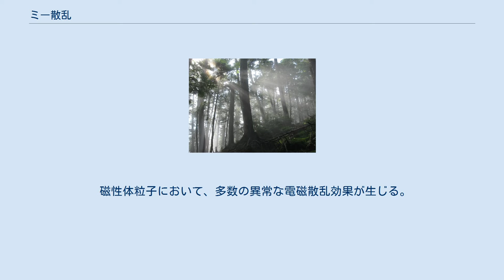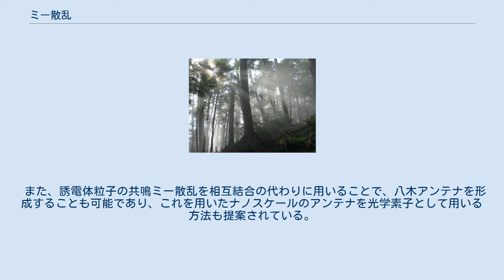ミー散乱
主にミー散乱によって起こるチンダル現象 ミー散乱（ミーさんらん、独: Mie-Streuung）は、光の波長程度以上の大きさの球形の粒子による光の散乱現象である。
粒子のサイズが非常に大きくなると、ミー散乱と幾何光学の二つの手法による計算結果が類似するようになる。
なお、波長に対して粒子（散乱体）が大きい場合は回折散乱が、光の波長の1/10以下になるとレイリー散乱が適用される。
 グスタフ・ミーにより厳密解が導かれたとされているが、同時期にルードヴィヒ・ローレンツやピーター・デバイなども厳密解を得ていた。
散乱の特徴として、粒子のサイズが大きくなるにつれて前方への指向性が強くなる。
その際には、側方および後方へはあまり散乱しなくなる。
 雲が白く見える一因である。
これは雲を構成する雲粒の半径が数 - 数10 µm の大きさで、太陽光の可視光線の波長に対してミー散乱の領域となり、可視域の太陽放射がどの波長域でもほぼ同程度に散乱されるためである。
 ミー散乱理論は、角度分解低コヒーレンス干渉法を用いて、細胞組織からの散乱光が、健常細胞核または癌細胞核によるかどうかを決定するために用いられてきた。
 磁性体粒子において、多数の異常な電磁散乱効果が生じる。
比誘電率が透磁率に等しい場合、後方散乱利得はゼロである。
また、散乱放射は、入射放射と同じ向きで偏光される。
粒子サイズがミー散乱の起きる限界まで小さい場合では、前方散乱がゼロであり、他の方向の散乱放射の完全な偏光のために、前方散乱と後方散乱における非対称性が生じる。
 ミー散乱理論はメタマテリアルの設計に使用されている。
この種のメタマテリアルは、通常、低誘電率構造体に周期的またはランダムに埋め込まれた金属または非金属介在物の三次元複合材料からなる。
 この場合、負の誘電率、もしくは透磁率は、介在物の共鳴ミー散乱時に現れるように設計される。
 負の実効誘電率は電気双極子散乱係数の共鳴時に、負の実効透磁率は磁気双極子散乱係数の共鳴時に合わせて設計され、DNG（誘電率、透磁率ともに負の）媒質はこの両方に合わせて設計される。
粒子は通常、以下の組み合わせを有する。
 比誘電率と透磁率の値が1よりも大きく近接している1組の磁性体誘電体粒子 等しい誘電率を有するが異なるサイズを有する2つの異なる誘電体粒子 大きさは同じであるが誘電率が異なる2つの異なる誘電体粒子 理論的には、ミー散乱理論によって分析される粒子は一般に球形であるが、実際には、粒子は通常、製作を容易にするために立方体または円柱として作製される。
格子定数が動作波長よりもはるかに小さいという形で述べることができる均質化の基準を満たすためには、誘電体粒子の比誘電率は1よりはるかに大きくなければならない。
負の有効誘電率、たとえば負の誘電率（もしくは透磁率）を達成するためには比誘電率（もしくは透磁率）は εr 」 78(38) でなければならない。
 ミー散乱理論では、先に磁性粒子の項で上げた通り、前方および後方散乱では非対称性が生じうるので、これを利用することで指向性アンテナを作成することができる。
さらに、誘電体中における波長（光速）の変化によって、通常空間に比してアンテナは小型になりうる。
結果、高い指向性と小型化を両立したアンテナを作成できる。
 また、誘電体粒子の共鳴ミー散乱を相互結合の代わりに用いることで、八木アンテナを形成することも可能であり、これを用いたナノスケールのアンテナを光学素子として用いる方法も提案されている。